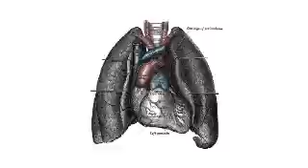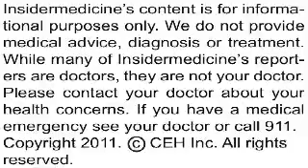Insidermedicine In Depth - September 28, 2011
Some types of fibroids may contribute to the risk of miscarriage, and removing them can improve the chances that women suffering from recurrent miscarriages will give birth to a live baby, according to research published in Human Reproduction.

Here is some information about fibroids:

•    They are benign (noncancerous) masses of fibrous tissue and muscle that may grow in or around the uterus

•    An estimated 3 to 10% of women of childbearing age have fibroids

•    They have been associated with spontaneous miscarriage, but their role in recurrent miscarriage is unclear

Researchers from the University of Sheffield used X-ray and ultrasound to examine the uteruses of nearly 100 women with a history of recurrent miscarriage. One feature the investigators looked for in particular was the presence of fibroids and, if they were present, determined whether they were the type that distort the shape of the uterus.

About 8% of the women were found to have fibroids. Among these women were 25 who had fibroids that distorted their uterine cavity and 54 that had non-distorting fibroids. The 25 women with the distorting fibroids underwent a minimally invasive procedure to have their fibroids removed, and subsequently none of them had another miscarriage during the second trimester of their pregnancy. Interestingly, the 54 women who did not have distorting fibroids and therefore did not have them removed also saw a drop in their second-trimester miscarriage rate following referral to the Sheffield clinic, which specializes in recurrent miscarriage, as did another 285 women with recurrent miscarriage and no fibroids at all.

Today's research is one of the first to clearly link fibroids with miscarriage and the removal of fibroids with reducing the risk for miscarriage. It also shows, however, that treatment at a clinic specialized in miscarriage can also help reduce the risk of miscarriage.